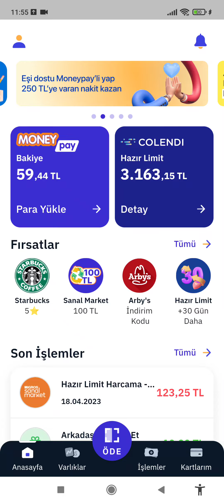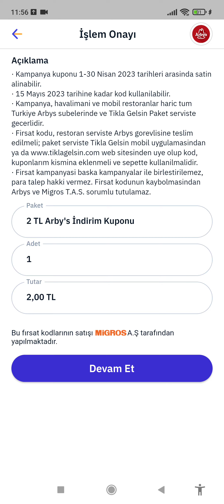1 MENÜ FİYATINA İKİ YEMEK MENÜSÜ SİPARİŞ BAYRAMDA ARBY MENÜ İNDİRİM KODU 🤭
1 MENÜ FİYATINA İKİ YEMEK MENÜSÜ SİPARİŞ BAYRAMDA ARBY MENÜ İNDİRİM KODU 🤭
bayramda indirimli yemek menüleri indirim kodu